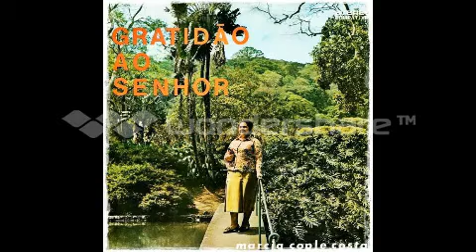B5 Minha gratidao MARCIA COSTA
ESSA  FAIXA  MUSICAL  PERTENCE  AO   (LP    Gratidao ao Senhor   GRAVADO  PELA  CANTORA  MARCIA  COSTA )